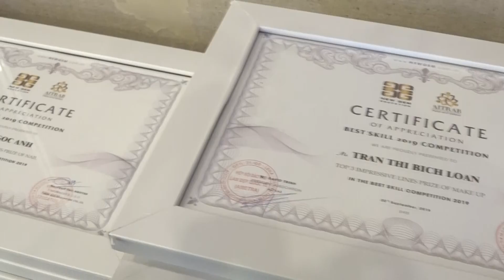CUỘC THI BEST_SKILL 2019 - TAY NGHỀ ĐẲNG CẤP QUỐC TẾ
CUỘC THI BEST_SKILL 2019 - TAY NGHỀ ĐẲNG CẤP QUỐC TẾ ĐỂ TÌM RA QUÁN QUÂN CỦA NGÔI VỊ CAO QUÝ

📍Cuộc thi diễn ra tại Trung tâm hội nghị Capella, 03 Đặng Văn Sân, Phường 9, Quận Phú Nhuận. TP.HCM.

Copyrighted content: Buccaneer Island - Brand X Theatrical Music
Claimed by: AdRev for Rights Holder

Dành cho các bạn đang hoạt động 1 trong 4 lĩnh vực: Phun xăm thẩm mỹ - Nails - Makeup - Spa/Chăm sóc da.